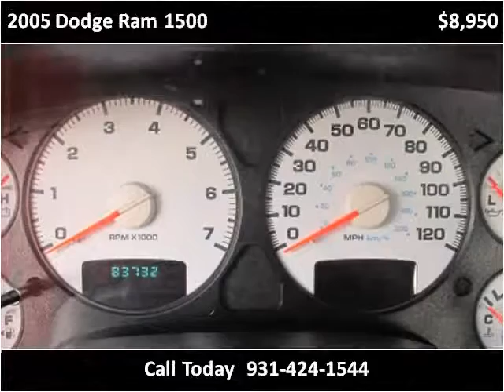2005 Dodge Ram 1500 Used Cars Pulaski TN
This 2005 Dodge Ram 1500 is available from Brewer Motor Company.